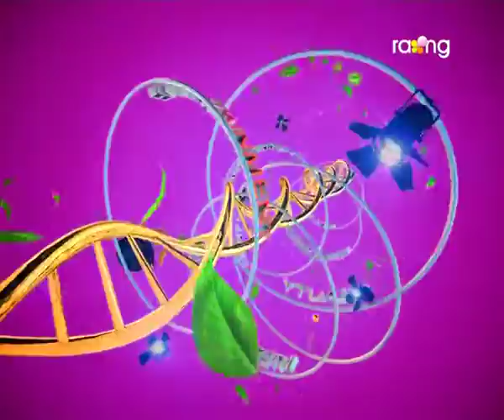Madhurima | 04th Jan | Bhanu Sharma | Full Episode 2017